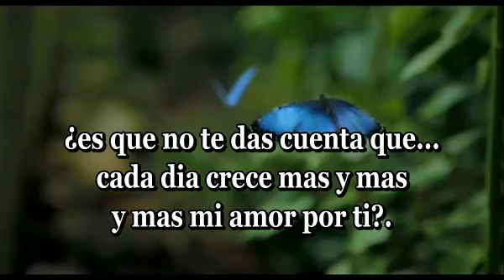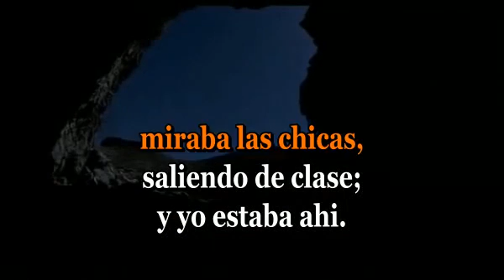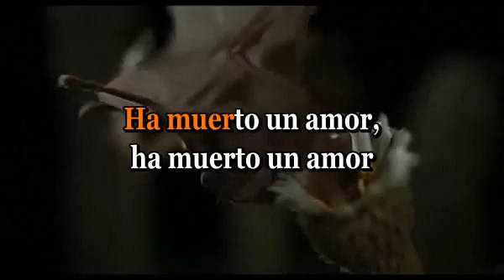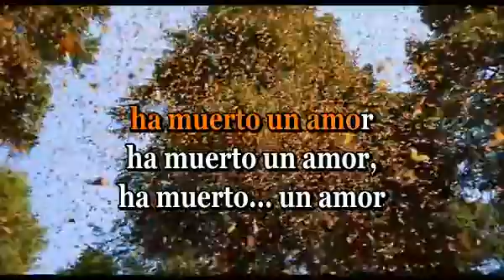Luto en mi alma / Los Terrícolas